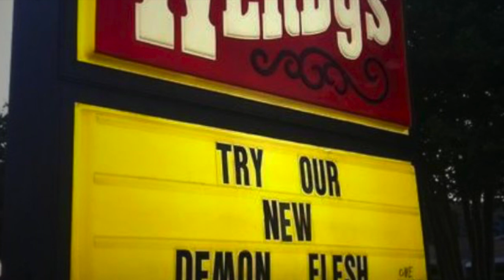SCP-2915: Frostee-Flesh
“I’ve Got You Under My Skin” by Frank Sinatra